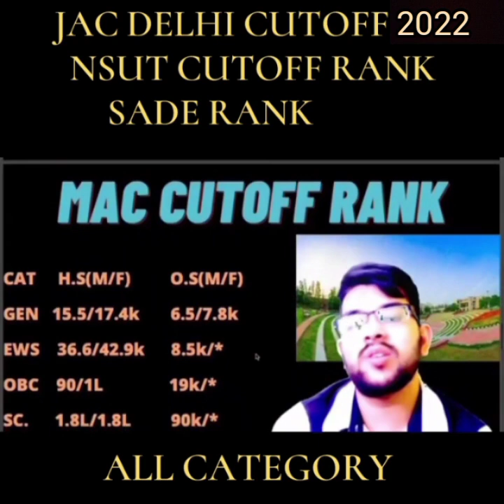NSUT cutoff rank 2022|Jac delhi 2022 safe rank all category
(jac delhi 2022 dseu safe rank)

(jac delhi 2022 | NSUT expected cut-off for 2022)

(jac delhi 2022 DTU expected cutoff rank)